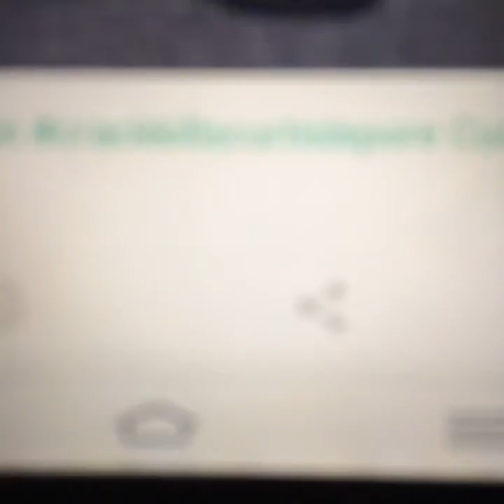crackkillscurtislepore ----tag created to diss/roast that fuck twat waffle fuck face Curtis Lepo...